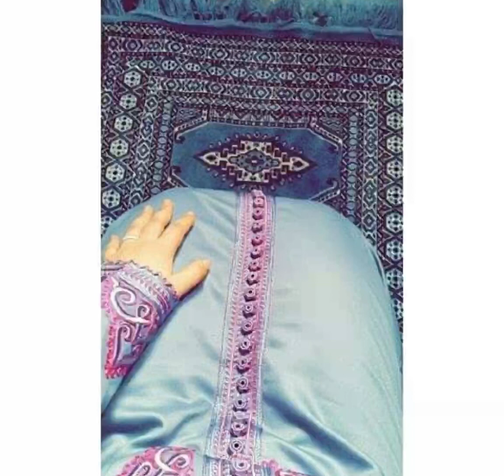“CANCER PAITENT “ bhi theek ho sakte hai ?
AS SALAM O ALIKUM JI
I AM
HERE TO ONLY GUIDE YOU ABOUT NAMAZ
WAZAIF MIRACLE OF NAMAZ E TAHAJJUD
JOIN ME ON QURANIC WAZAIF GROUP OUR PLATFORM

KISI BHI PARESHANI SE AAP GUZAR RHE HAI AAP SAB PYAARI BEHN MUJHSE BAAT KAR SKTE HAI YAHAN PER REAL STORIES HI SHARE KI JAATI HAI

Instagram id you all can connect me on
Aleena_officail1